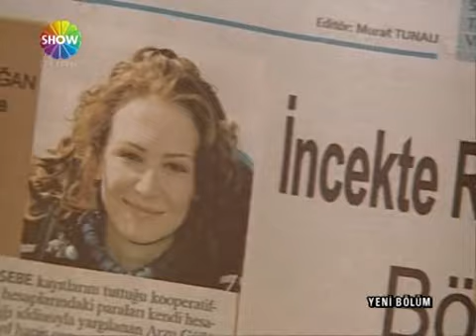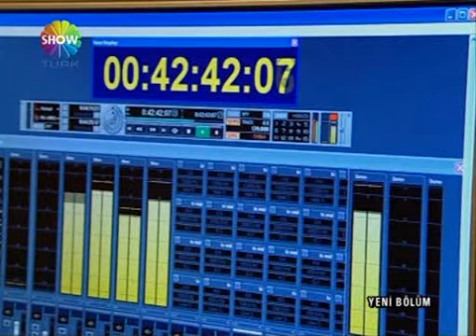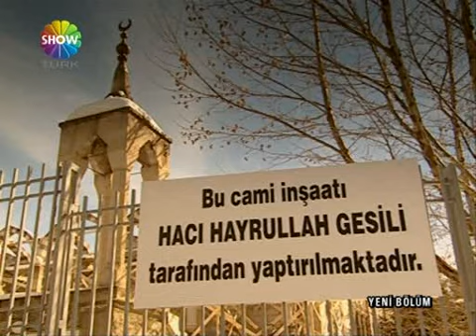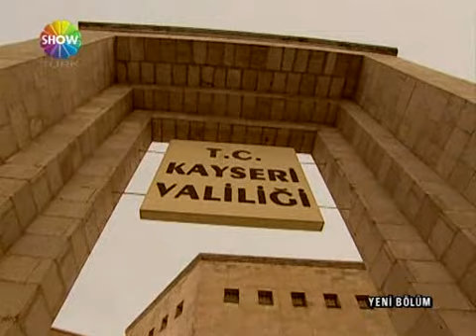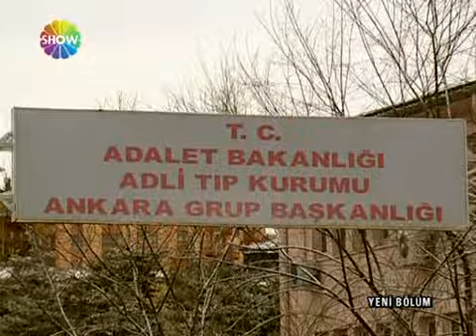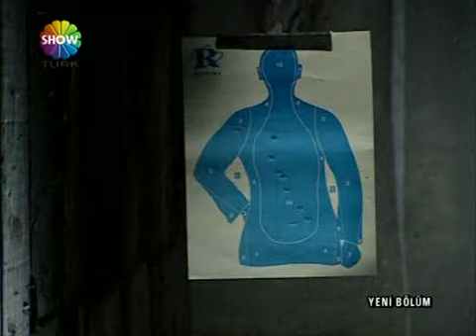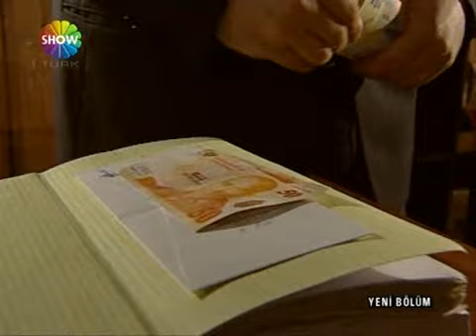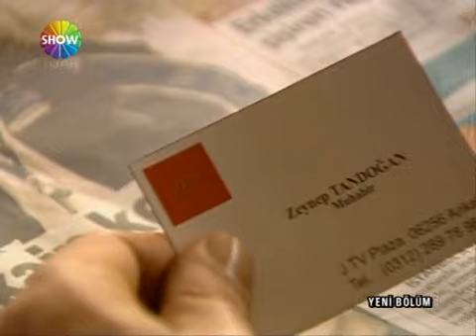HACI - 2.Bölüm I SHOW TV I 2006